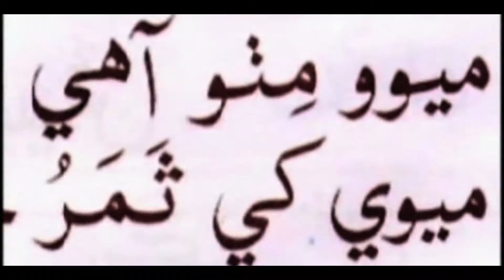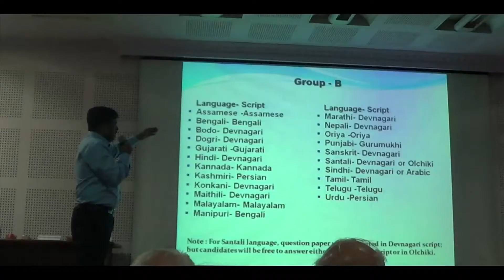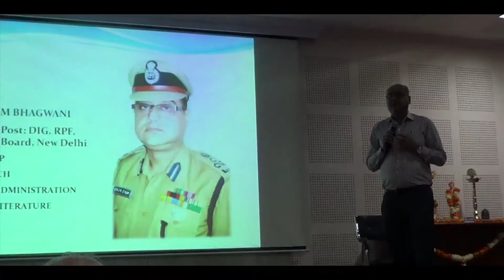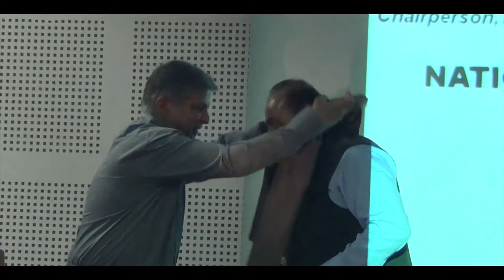Sindhudarshan ll Episode 4 || NCPSL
Entertaining way
Buzzing Sindhi News